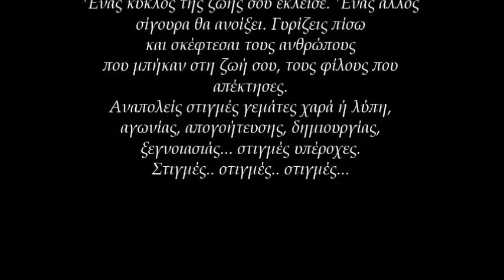ΤΕΙ Θεσσαλινίκης. Ορκομωσία Τμήματος Προσχολικής Αγωγής 2011-2015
Από την ορκομωσία του Τμήματος Προσχολικής Αγωγής 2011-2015